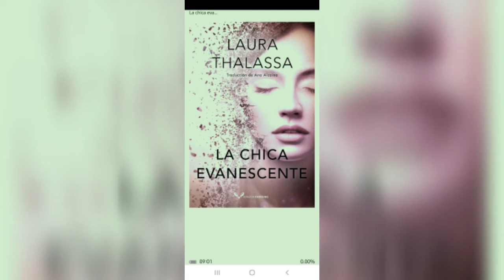9 de junio de 2020